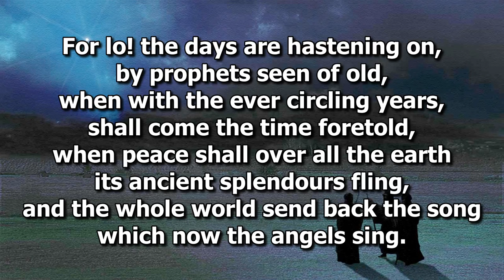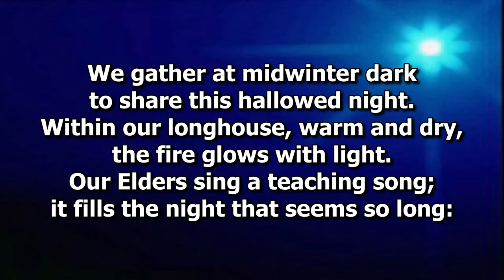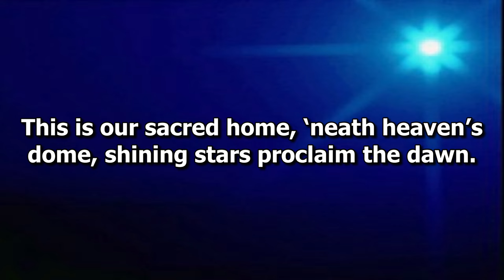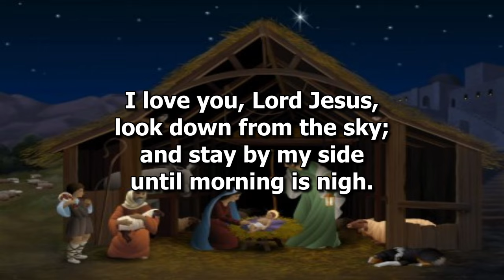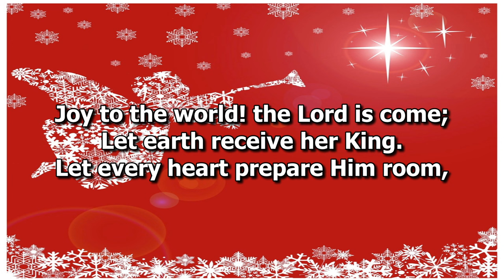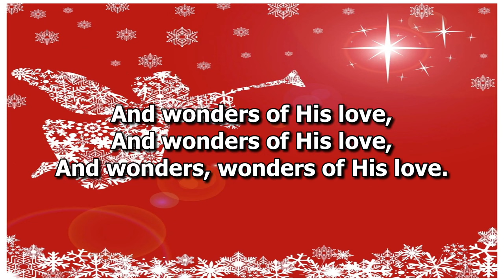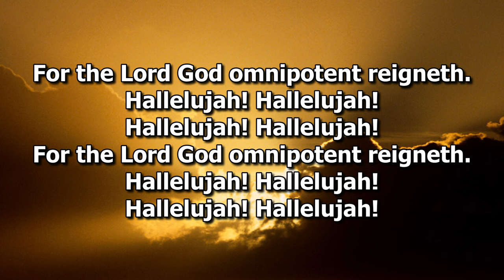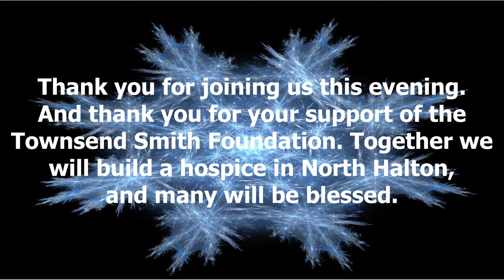The Sounds of Christmas Monday Dec 11 2023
Thank you for joining us! We are glad you are here!! Tonight, we share song and word: The Sounds of Christmas.
In lieu of our concert being a ticketed event, we invited people to make an offering to support the work of the Townsend Smith Foundation; which is working hard to provide a hospice for families in North Halton. Thank you for your support to bring this much needed service to our community!
Many thanks to OUR CHOIR under the direction of Mark Peterson for the musical ministry they have offered tonight! And thank you to our greeters, ushers, readers, singers, servers, singers.

St John’s United Church, Georgetown and Glen Williams, welcomes ALL with open doors, open hearts, open minds! We see ALL as beloved of God, created in the Holy’s image - equal at table and font, at birth, in marriage, in death! We invite you to light a candle where you are. Together, we ARE Christ’s Church – a body of diversely gifted, yet broken people who are called to worship God, serve others, love all in the Name and Way of Jesus! WELCOME.

If you would like to make a donation to St. John’s United Church, please use our e-transfer address:
Our ministry continues to bless and serve, because of the on-going financial support, prayers and care of
our community! Thank you for joining us on this journey, to live out the Gospel through our faith
community’s outreach, justice, hospitality, worship, praying, sharing, teaching ministries and beyond!
Together, we bring God’s kingdom near!

Words: Edmund Hamilton Sears, ca. 1849

“Alleluia for Advent”
Words: John Parker

“O Holy Night” (Cantique de Noël)
Words: Placide Cappeau, 1843
English translation: John Sullivan Dwight, 1855

“Hush, Be Still”
Words &amp; Music: Brendan Graham &amp; Róisín Ann O’Reilly

Words &amp; Music: 17th c. English carol

“Christ is Born”
Words: Christina Georgina Rossetti and Mark. A. Miller

Words: French trad., trans. James Chadwick, 1860

Words: Christina Georgina Rossetti, ca. 1872
Simple by Rev. M. Jade Kaiser Used with permission.

Words &amp; Music: attrib. to John Francis Wade ca. 1743

“Hallelujah Chorus” from The Messiah
Words &amp; Music: Georg Friedrich Händel, 1741

Streaming Licenses:
One License A-606768, CCLI 425664